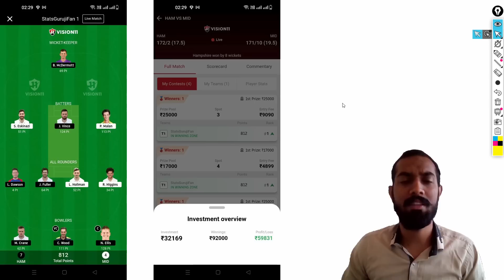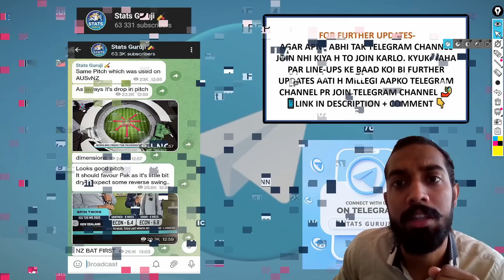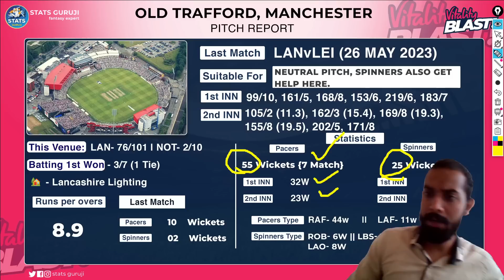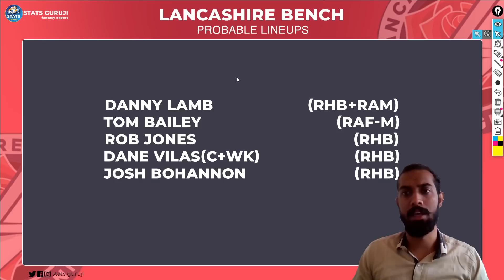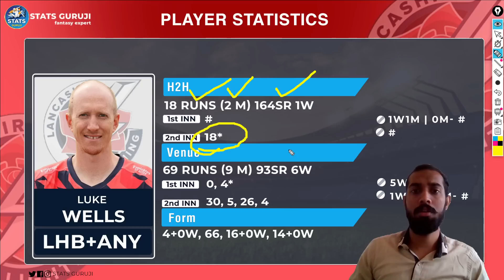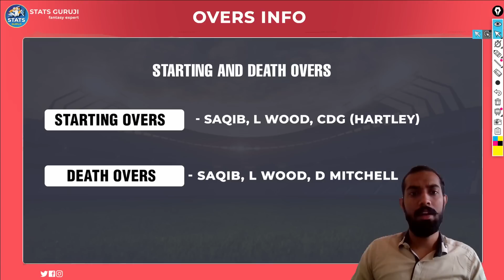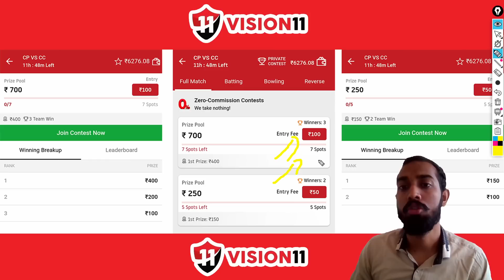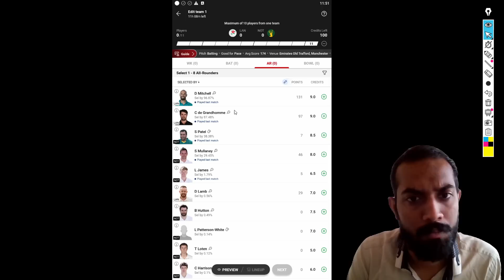LAN vs NOT Dream11, LAN vs NOT Dream11 Prediction, Lancashire vs Nottinghamshire, LAN vs NOT Pitch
LAN vs NOT pitch report
Old Trafford, Manchester
Old Trafford, Manchester Pitch Report
Old Trafford Bowl Pitch Report
Manchester Pitch Report
LAN vs NOT dream11 team today
LAN vs NOT today match pitch report
LAN vs NOT dream11 prediction today match
LAN vs NOT today match prediction
LAN vs NOT 2023
LAN vs NOT 2023 highlights
LAN vs NOT dream11 analysis
LAN vs NOT best dream11 team
LAN vs NOT dream11 team prediction
LAN vs NOT playing 11
LAN vs NOT 2023 playing 11
LAN vs NOT T20 blast playing 11
LAN vs NOT head to head
LAN vs NOT live score
LAN vs NOT live match
LAN vs NOT
LAN vs NOT match prediction
LAN vs NOT head to head record
LAN vs NOT last match scorecard
LAN vs NOT Live
LAN vs NOT playing 11 2023
LAN vs NOT highlights
LAN vs NOT playing11 2023
LAN vs NOT dream11 Team prediction preview
Lancashire vs Nottinghamshire
Lancashire vs Nottinghamshire Dream11 Prediction
Lancashire vs Nottinghamshire
Lancashire vs Nottinghamshire  Prediction
Lancashire vs Nottinghamshire  2023
Lancashire vs Nottinghamshire  dream11
Lancashire vs Nottinghamshire  Live
Lancashire vs Nottinghamshire  Live Stream
Lancashire vs Nottinghamshire  Match Prediction
Lancashire vs Nottinghamshire  Highlights
Stats Guruji
t20 blast live,t20 blast live match,t20 blast live match today,t20 blast live streaming,t20 blast live cricket,t20 blast live video,t20 blast live 2023

1. This analysis is based on my

2. Dream11 takes great care to comply with all central and state legislation in India to ensure that  users are fully protected. Every contest on the platform is carefully designed to comply with applicable statutes and regulations in India.